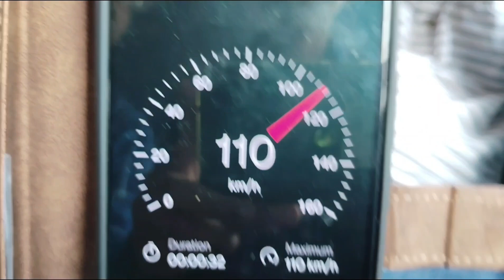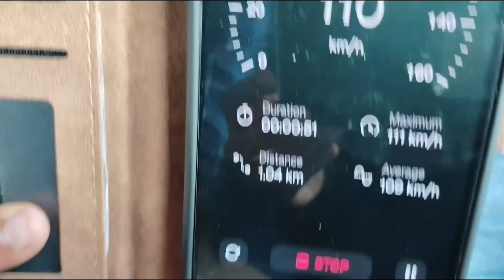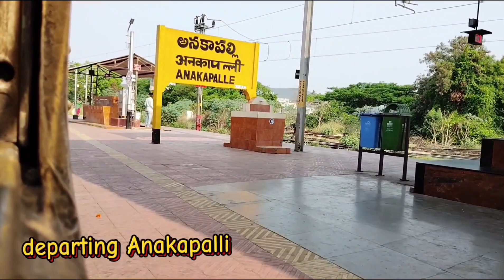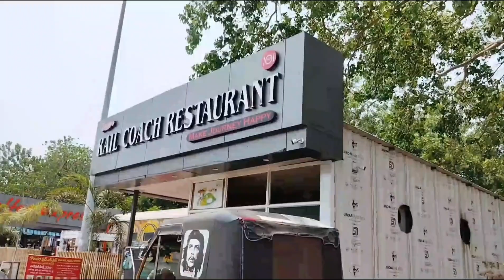17240 Visakhapatnam jn to Guntur jn || Simhadri express // train journey ll ls railfan ll subscribe